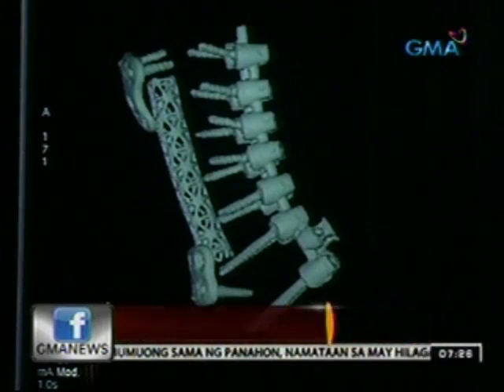24oras: Kondisyon ni Rep. Gloria Arroyo, tila lumalala ayon sa kanyang doktor